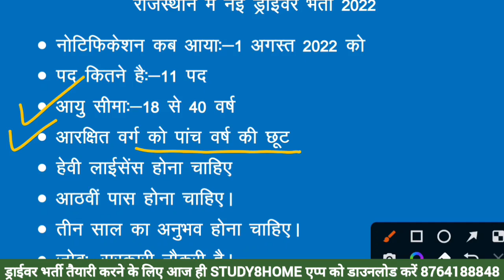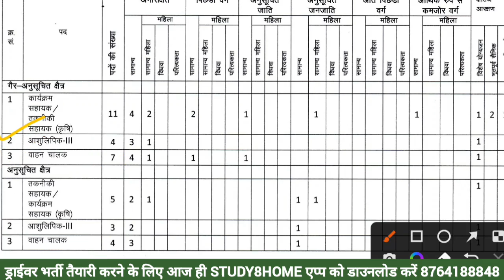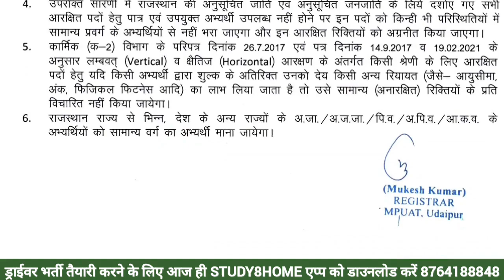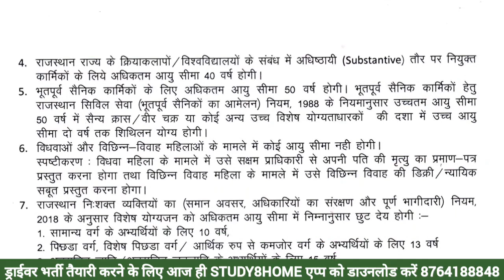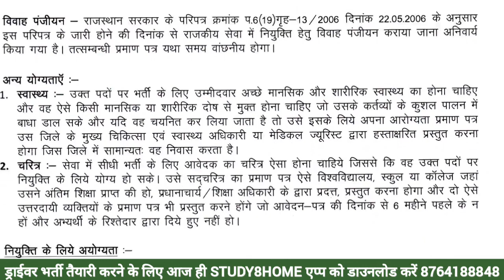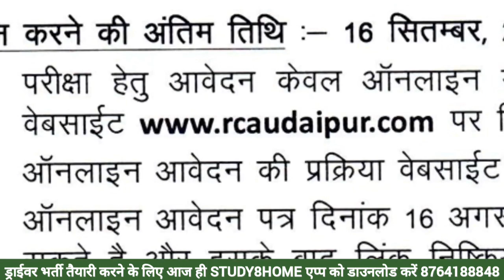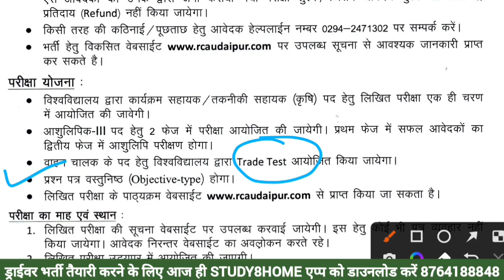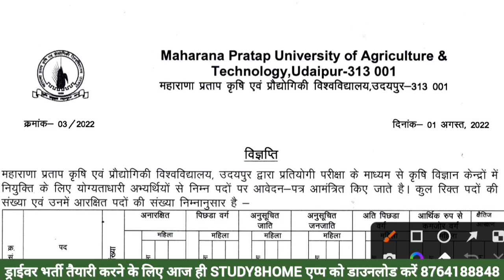खुशखबरी ll New Driver Bharti 2022 ll New Driver Vacancy Notice Out ll Delhi Police Driver Live class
Delhi Police Driver Live class - 3 || Delhi Police Driver Vacancy 2022 || Delhi Police Driver Class
नमस्कार दोस्तों 🙏🏻
*राज एजुकेशन(STUDY8HOME)

पिछली ड्राईवर भर्तियों के पुराने पेपर 40 से अधिक pdf हल सहित मिलेगी

🚔🚔 Previous paper🚔🚔

🚘 PREVIOUS PAPER🚘
PUNJAB HARIYANA DRIVER PAPER 2021

high court driver previous paper driver old questiin paper pdf